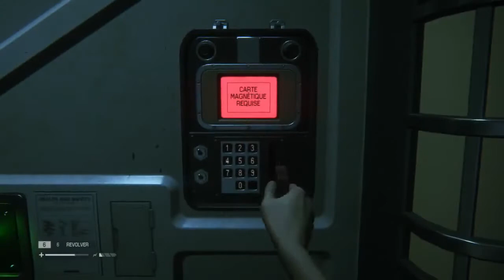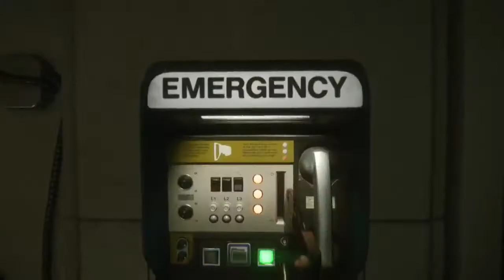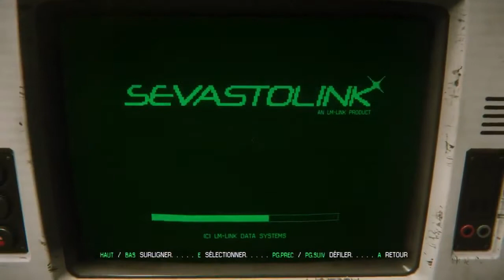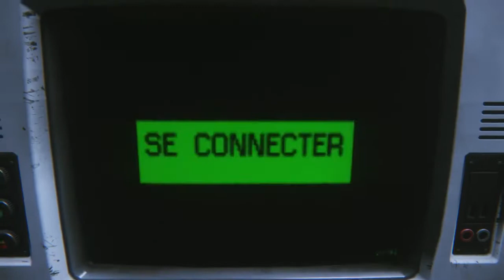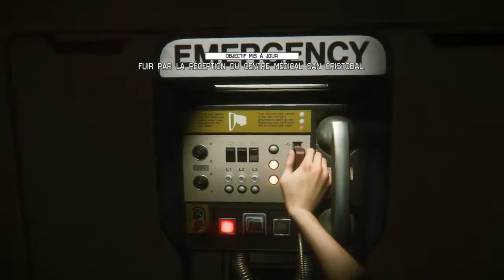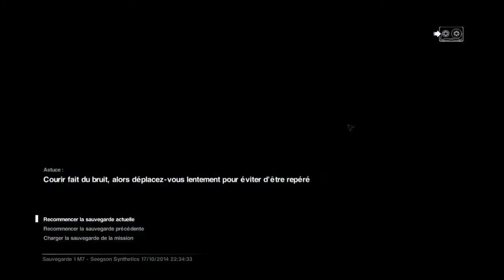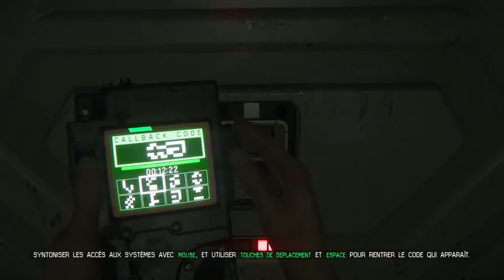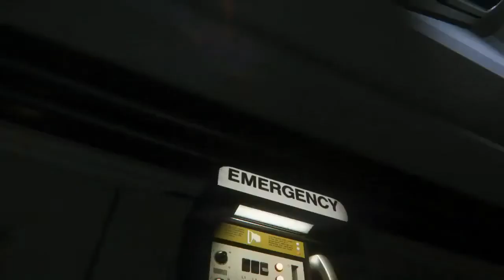Découverte Alien Isolation (Part 2)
On continue la découverte du jeu.